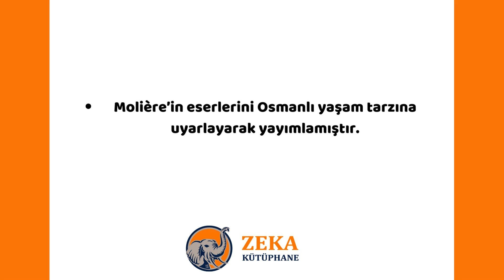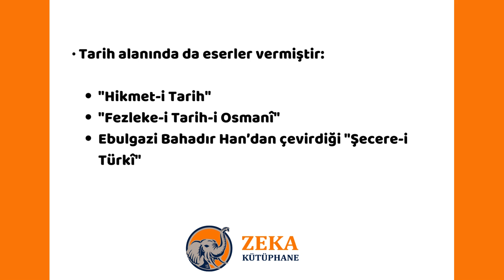AHMET VEFİK PAŞA, Edebiyat-ı Şarkı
•  Ahmet Vefik Paşa, milliyetçilik ve Türkçülük düşüncelerinin ilk büyük temsilcisidir.
•  Tiyatro alanında yaptığı çeviri ve uyarlamalarla tanınır.
•  Halkı tiyatroya alıştırmak amacıyla Bursa valiliği sırasında şehirde bir tiyatro binası kurmuştur. İstanbul’dan bir topluluk getirerek Molière’in eserlerini sahnelemiştir.
• Molière’in eserlerini Osmanlı yaşam tarzına uyarlayarak yayımlamıştır.
•  Edebiyat dünyasında Molière’den yaptığı çevirilerle bilinir:
• Çevirilerin bir kısmı doğrudan çeviri, bir kısmı ise Osmanlı yaşam tarzına göre başarıyla uyarlanmıştır.
• Çevirilerinde sade bir dil kullanmış, ancak bazı yerlerde yabancı sözcükler de kullanmıştır.
• Konuşma dilini uygulamada başarılı olmuştur.
•  Tarih alanında da eserler vermiştir:
• "Hikmet-i Tarih"
• "Fezleke-i Tarih-i Osmanî"
• Ebulgazi Bahadır Han’dan çevirdiği "Şecere-i Türkî"
•  Türkçenin İslam öncesi gelişimini ve lehçelerini inceleyen "Lehçe-i Osmanî" adlı önemli bir sözlük hazırlamıştır:
• Bu sözlükte Türkçe ve yabancı sözcükleri ayrı ayrı toplamıştır.
• Osmanlıların büyük Türk milletinin bir parçası olduğunu ilk defa bu sözlükte belirtmiştir.